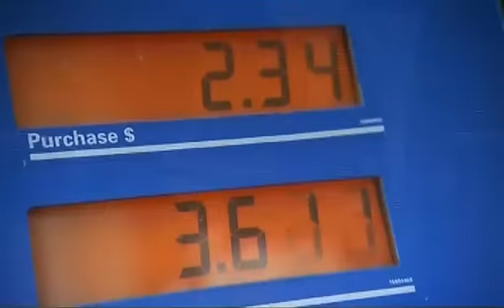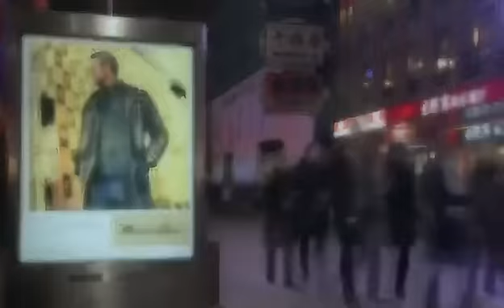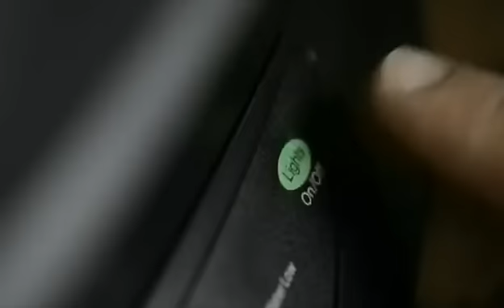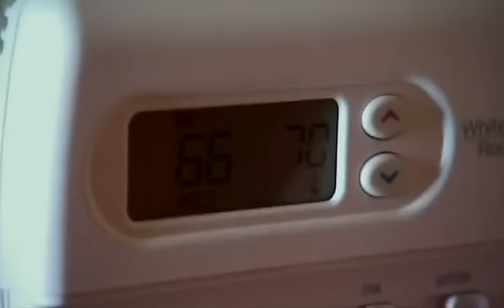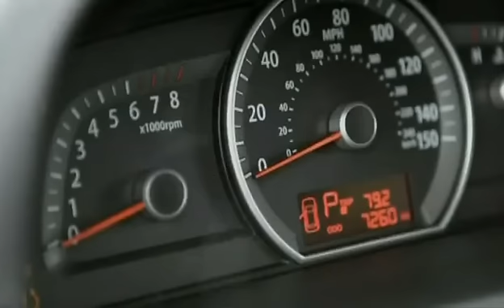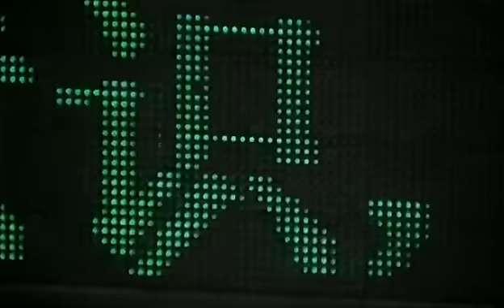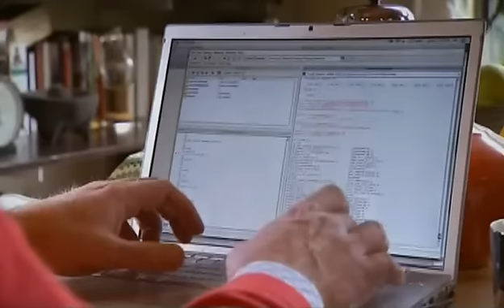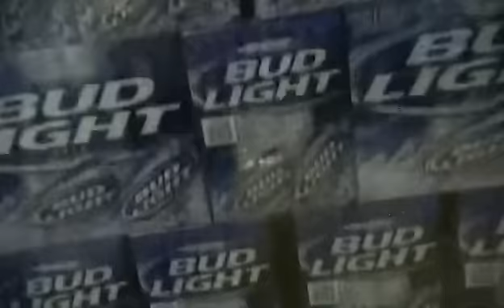La energía del futuro. 2/4 Buscando un equilibrio